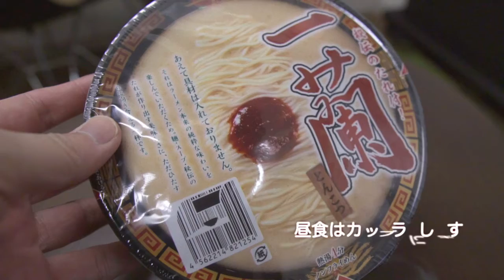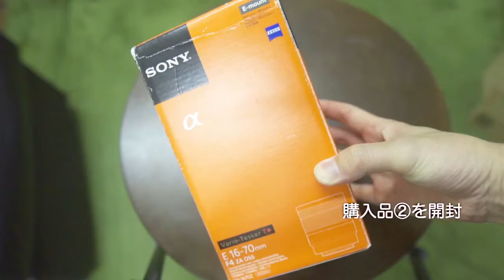VLOG｜平凡過ぎる日常 ｜21/05/25｜撮影機材増強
動画制作のモチベーション低下に歯止めをかけるべく、機材の増強を図るワタシなのでした。